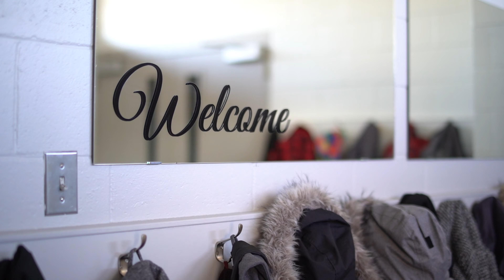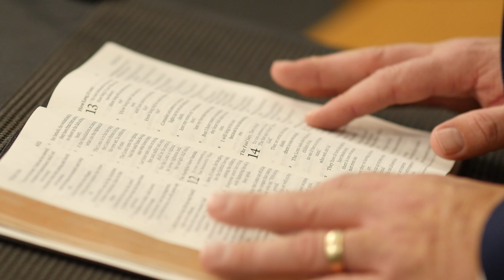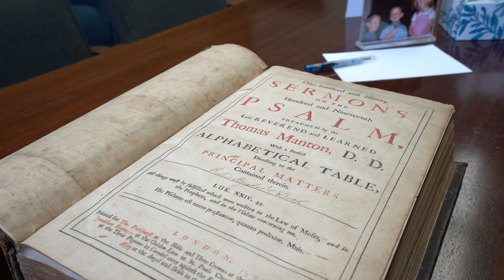Trinity Reformed Church - Welcome Video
Welcome video for Trinity Reformed Church in Lethbridge, Alberta!